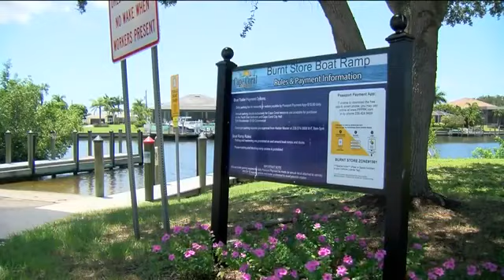Talk surrounding potential Cape Coral waterfront resort heat up